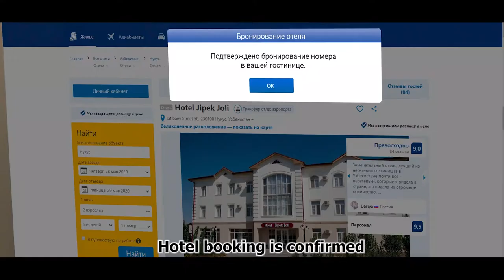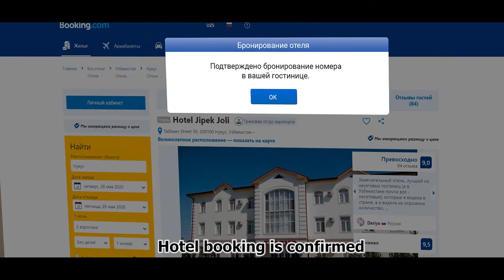Jipek joli tayyar